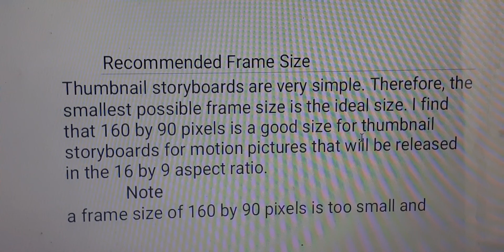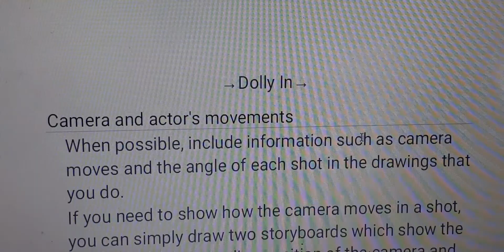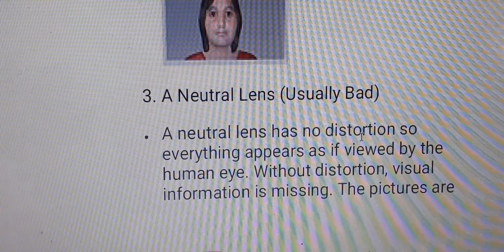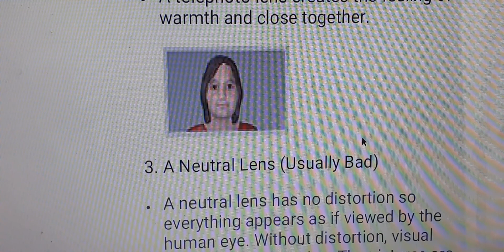Thumbnail storyboard - Part 2